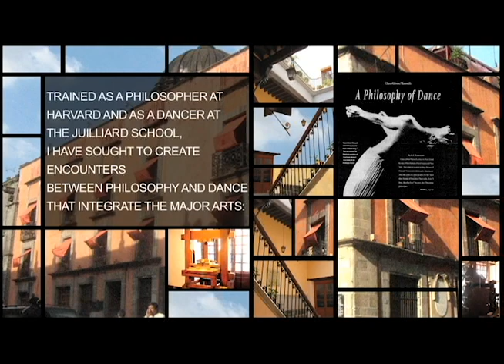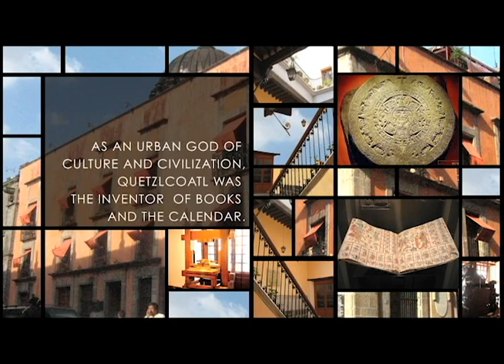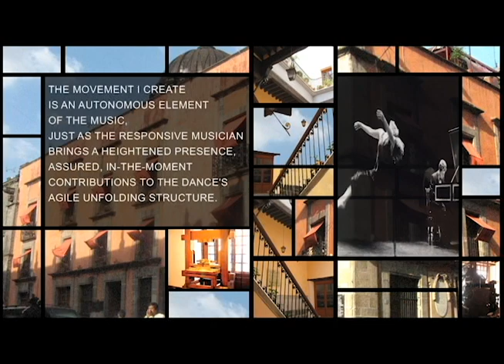ENCUENTRO-ENCUNTRO (5-MINUTE TRAILER)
WORLD PREMIERE ON APRIL 23, 2012 AT THE CHAPLIN-DENFERT CINEMA, PARIS

PROJECTIONS SINCE THIS DATE IN: Rotterdam, Brussels, Göttingen, Guadalajara, Berlin, Loughborough University, Naples, Longueuil (Montreal), San Luis Potosi, the Cinemathéque Québécoise in Montreal, Mexico City, and Seoul (Chung Ang University and the Seoul Museum of Art).  Versions exist for projection in English, French, German, Korean, and Spanish so far.

“Encuentro-Encuentro”—a “site-responsive” and “multi-arts” choreography by choreographer-philosopher Clara Gibson Maxwell—explores the multiple crossroads between artistic creativity and technical innovation by responding, in an apodictic and not a discursive way, to traces of various social imaginaries irregularly sedimented and stratified in a single site.

This participatory and ambulatory performance created in October 2011 during the colloquium “Encuentro - Creación humana” organized by the Cátedra Interinstitucional Cornelius Castoriadis took place in Mexico City, the former Aztec capital, at the Casa de la Primera Imprenta de América (1524), where signs and specimens of “new technologies” of communication from several eras and from different imaginaries coexist.

We offer you here the (lower-resolution) 5-minute introductory trailer for this 34-minute video, the editing of which is an extension, elaboration, and refinement of the artistic and philosophical demonstrations of this performance, in particular the principle of doubling (which does not mean repetition) dear to Ornette Coleman, composer of the piece of music around which the performers and their shadow doubles dance, thus exemplifying and bodily prolonging the democratic musical theory of this inventor of “Free Jazz”—“Harmolodics,” which places equal value on the harmony, motion (or rhythm) and melody.

"Clara has already perfected what everyone else is still trying to do." - ORNETTE COLEMAN

"I have known Clara Gibson Maxwell for over 11 years. I have continuously followed her work and seen all of her performances in Paris. We have had long and frequent discussions about her conception of dance, about the relationship of dance to the totality of culture, and about dance’s possible role in the contemporary social and historical situation. During her performances, I was impressed by the strength of her technique and the elegance of her movements as well as by the richness and the originality of her choreography. I was also impressed, during our discussions, by the solidity, the pertinence, and the incisive character of her thought on contemporary dance. Being myself a philosopher, I listened attentively to what she had to say and I agreed with her most of the time. La Cartesiénne is a brilliant and effective illustration of her way of working to weave together philosophical reflection and contemporary dance." —CORNELIUS CASTORIADIS (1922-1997)